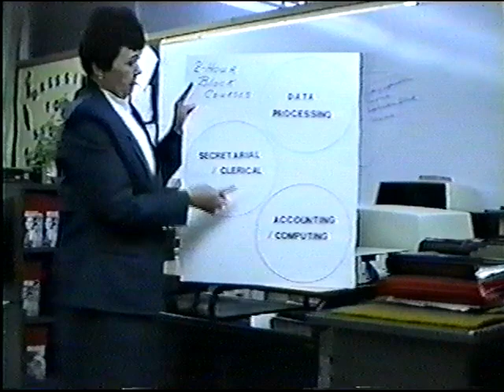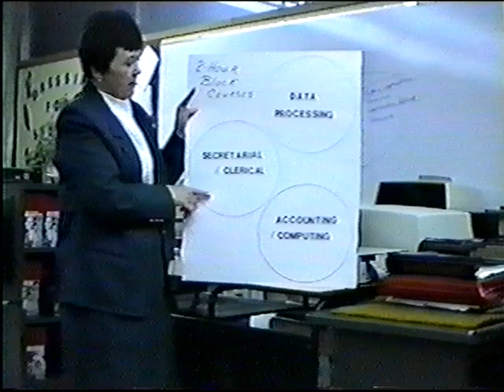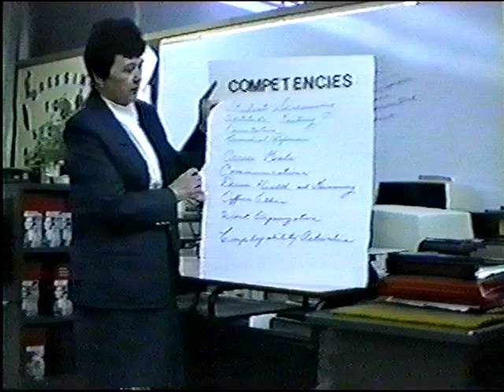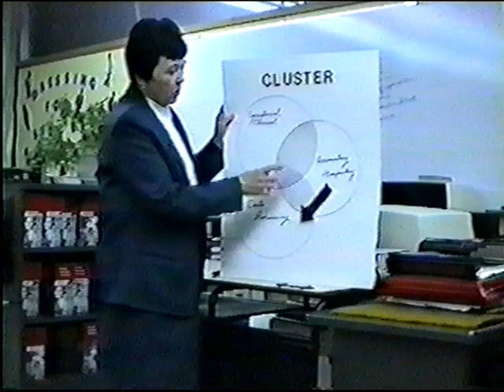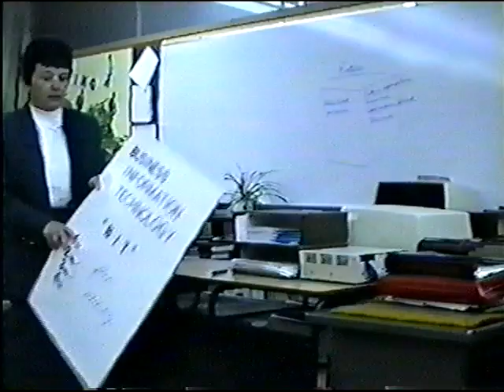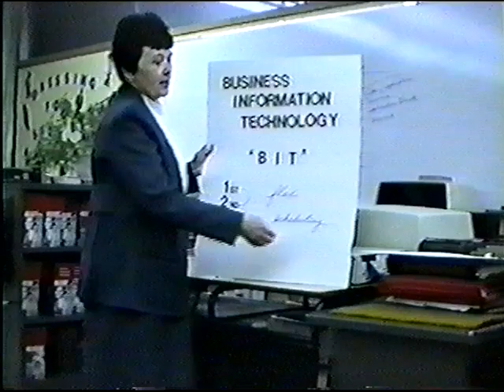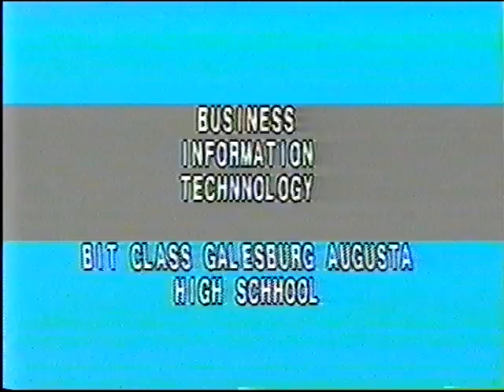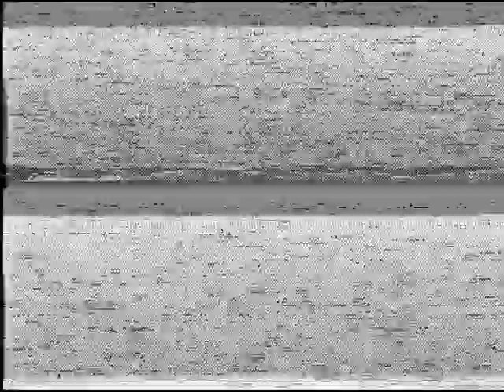Vintage Business Information Technology, Galesburg Augusta High School, BIT VHS Tape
Digital Preservation, Nostalgia, Vintage